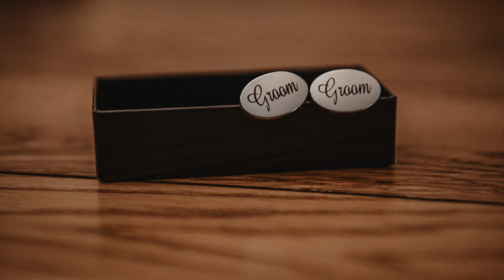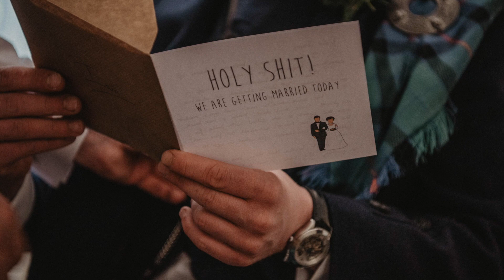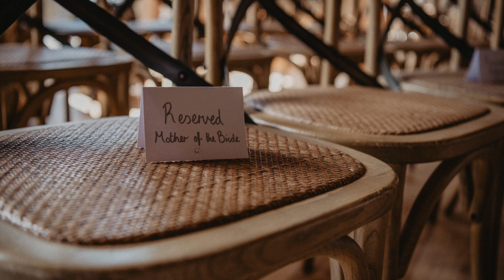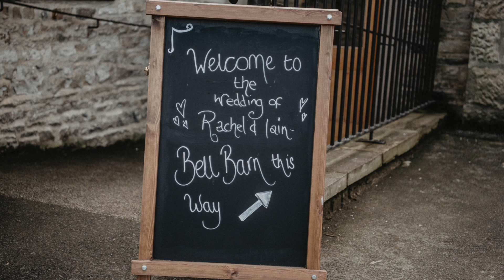Mr & Mrs MacDonald Wedding Day The Saddleroom